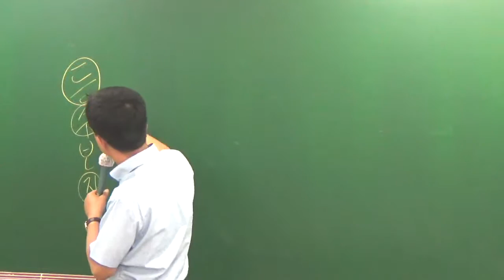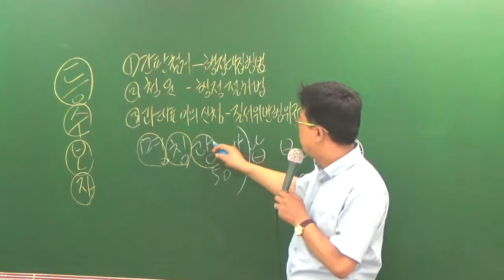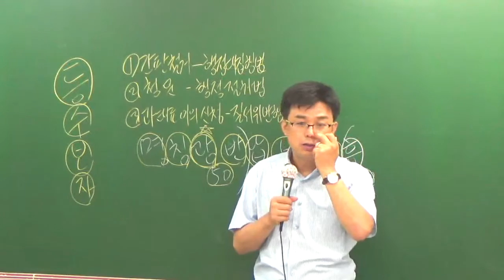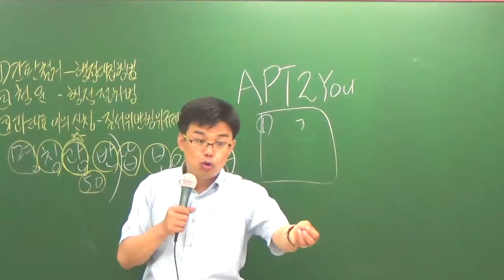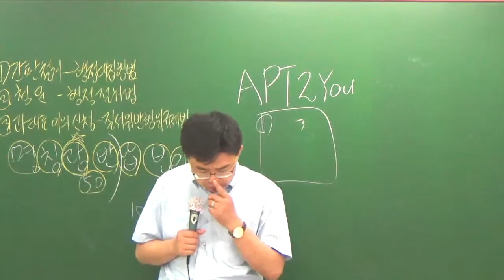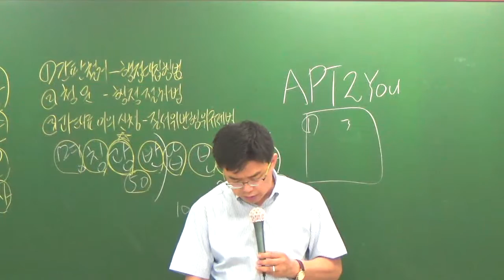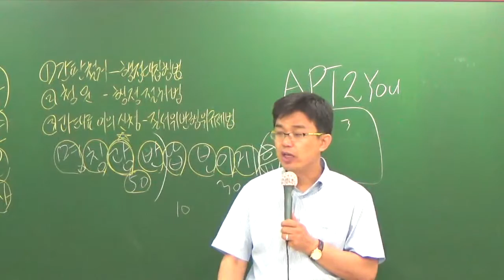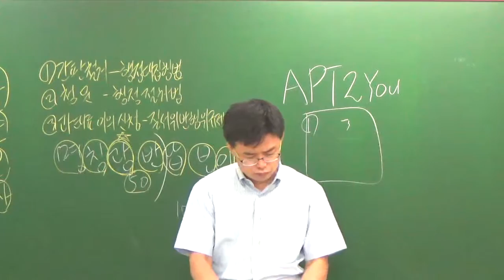중개사법7-5